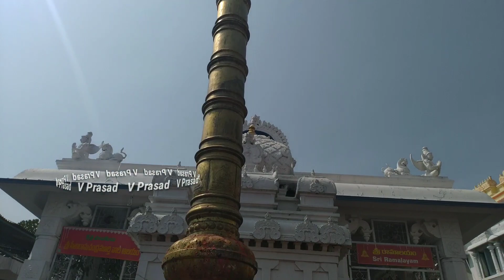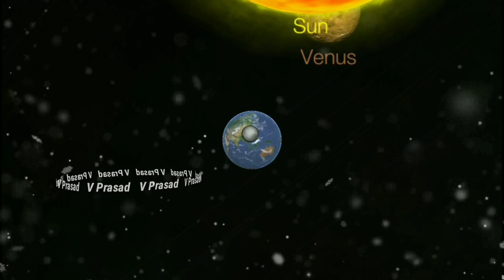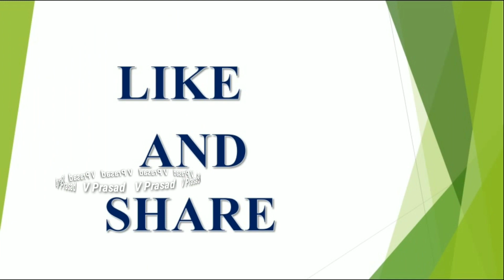24 November 2020 rashi phalalu | Daily Horoscope | Panchanagam | Astrology | V Prasad Health tip ...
24 November 2020 rashi phalalu
Daily Horoscope
Panchanagam
Daily Astrology
Jathakam